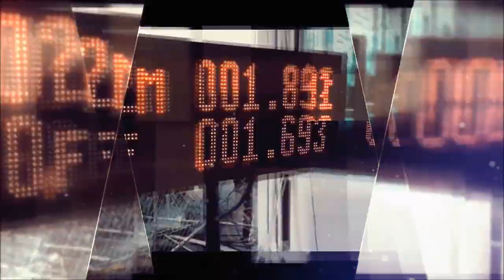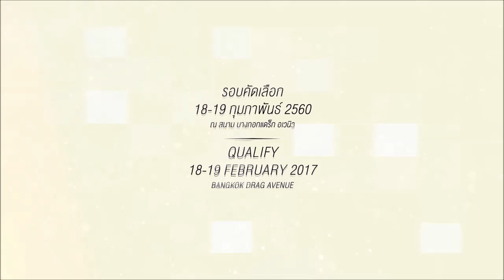ทีเด็ดรุ่น Pro Truck โอ๊ตอู่ช่างขวัญ โชว์สด หมดเปลือก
จากการถ่ายทอดสดทางเฟซบุ๊ค วันที่ 18 มกราคม 2560